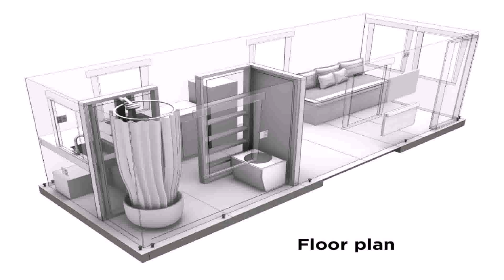Tiny Home Kits Oregon (see description) (see description)